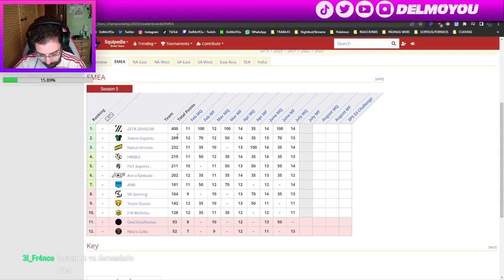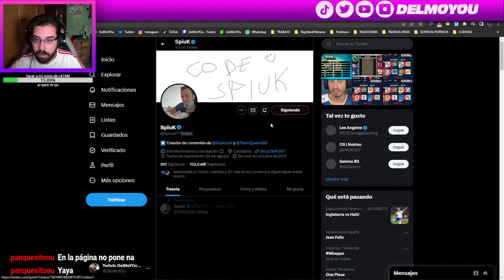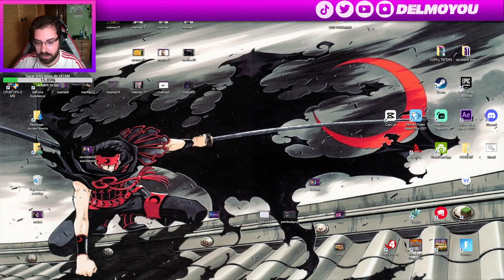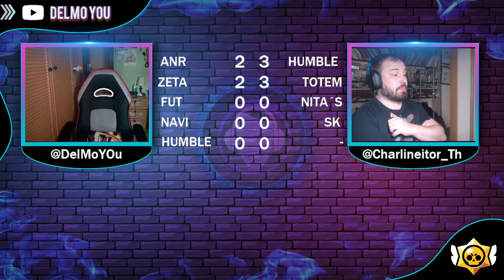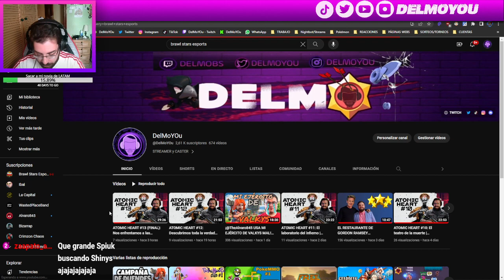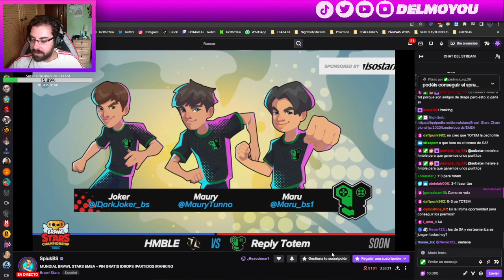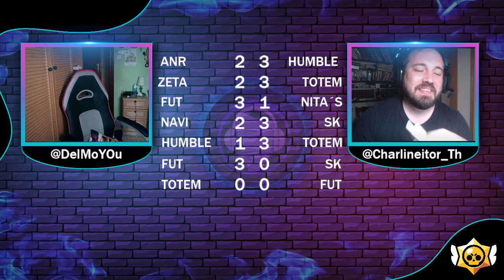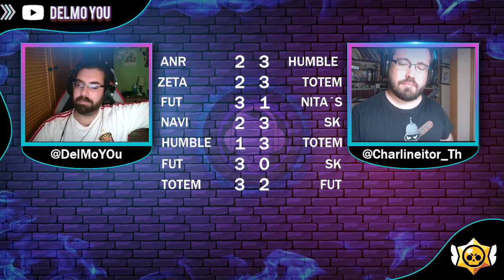EMEA MONTHLY FINALS JULIO 2023